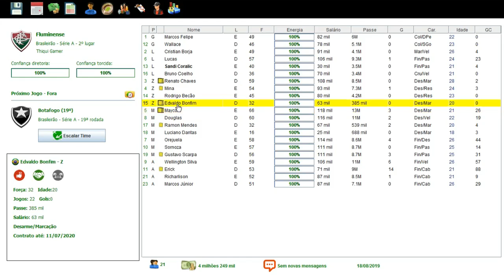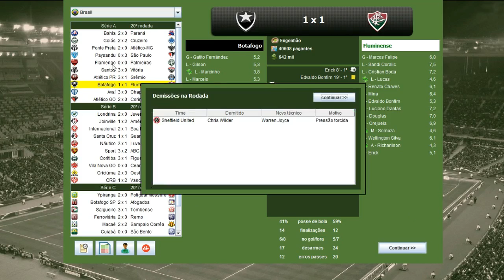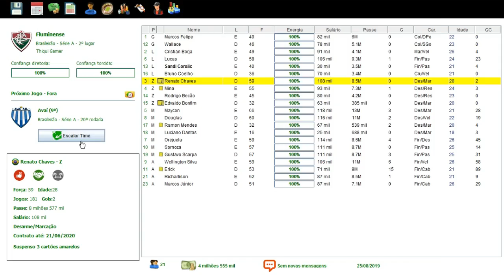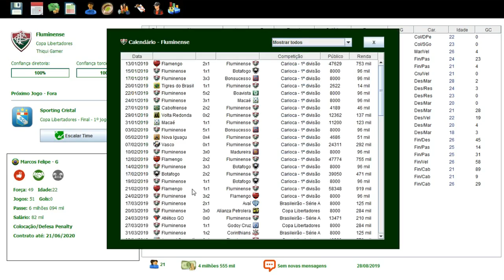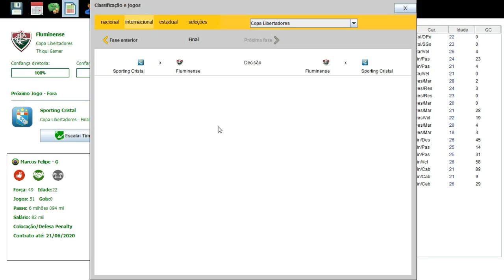BRASFOOT 2017 MODO CARREIRA #39 RUMO ÀS QUARTAS